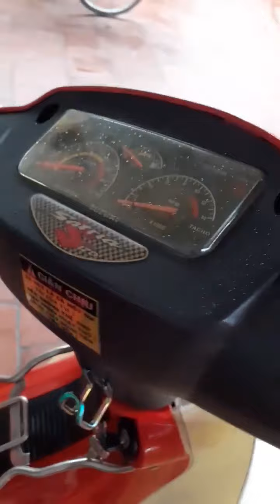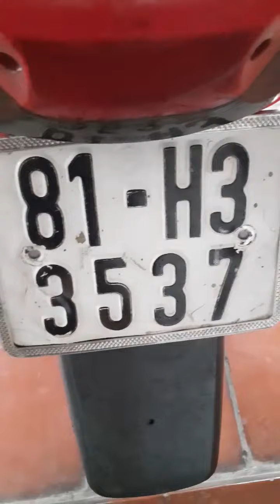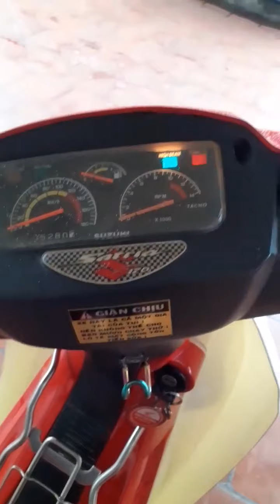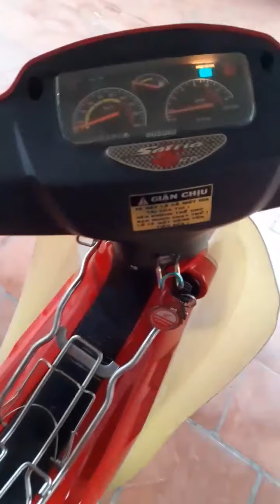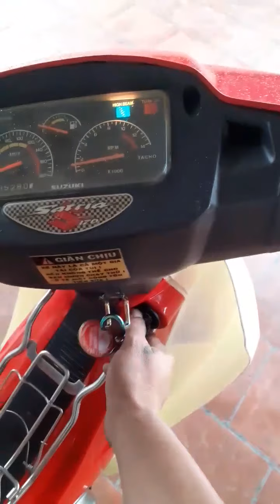Xipo 110 Giấy tờ đầy đủ (kst). Giá 26,5 triệu cho anh em thiện chí .Lh. 0904092240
Bán cho anh em đam mê.
Xipo 110. Máy móc ful 120 .lửa 120 lòng 120.5 số ic. Giấy tờ đầy đủ. ( kst)
Dàn áo đập thùng
Bô Zin malaysia
Bánh mâm 2 đĩa zin 206 satria
Vỏ trước sau michelin
Gác chân zin xipo
Phuộc trước viva thai lan. Sau kyb mới
Gác baga 10 ly
Đồng hồ 3kim hoạt động ok
Bình xăng con kenhin pwk vvv. Anh em coi video hình ảnh tự đánh giá nha.
Giá 26,5 triệu cho anh em thiện chí .
Lh. 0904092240. Mua bán coi xe trực tiếp tại nhà